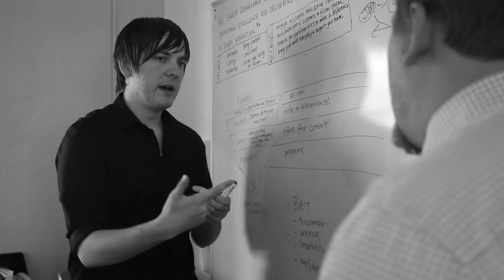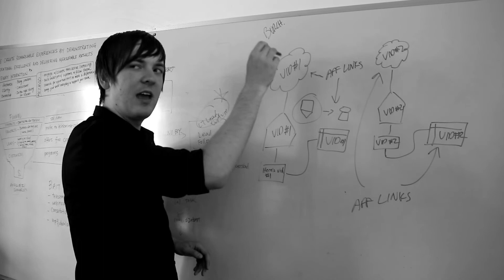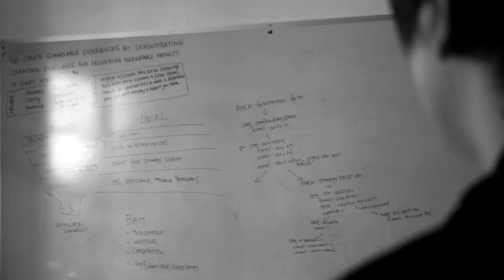ONTRAPORT Experience Team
Check out the award-winning services we offer that enhances the client experience!